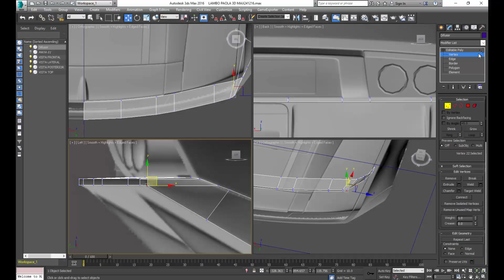03 Creando fascia trasera Lamborguini 3d Max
03 Creando fascia trasera Lamborguini 3d Max